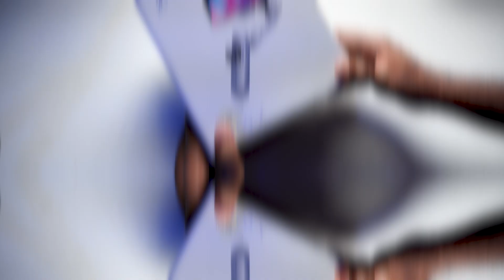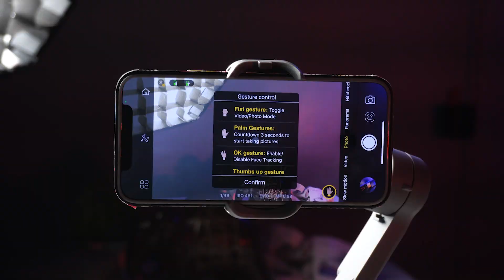Best Budget Gimbal For Smartphone In 2023 ? | IZI Go X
In this video, we take a close look at the IZI Go X mobile gimbal and we will also go through the features, build quality, and overall performance of the gimbal, as well as provide sample footage shot using the gimbal.

MY GEARS ⏬⏬
👉Vlogging Tripod
👉Ring Light
👉soft Light
👉Gaming Headset
👉My Wairless Earphone